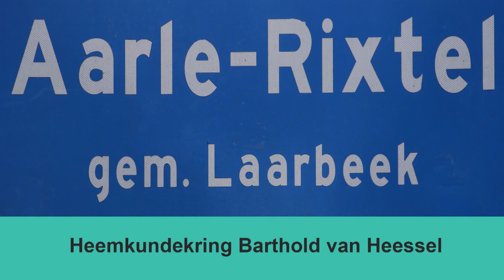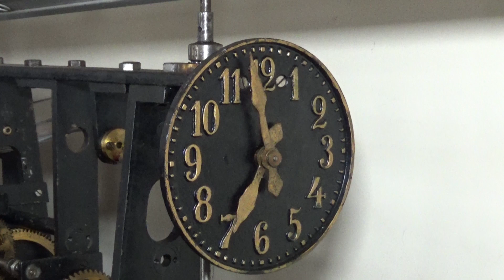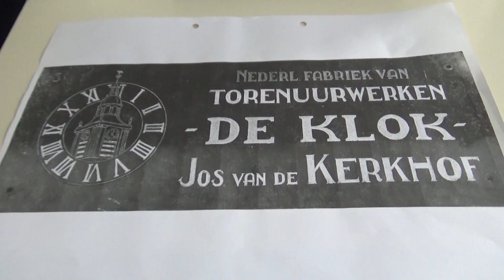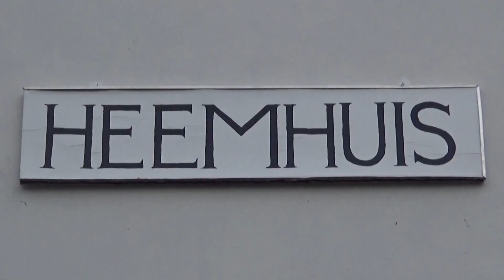07 10 2020 De Klok Jos van de Kerkhof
Interview met Jos van de Kerkhof  t.b.v. digitaal archief HKK Barthold van Heessel Aarle-Rixtel
Interviewer Frans van de kerkhof opname en montage Martien van de Vossenberg